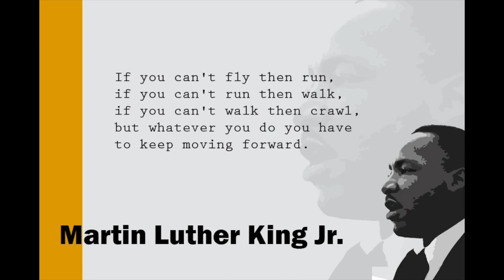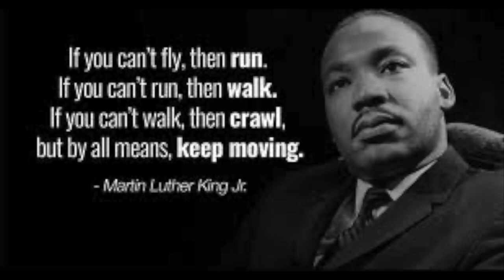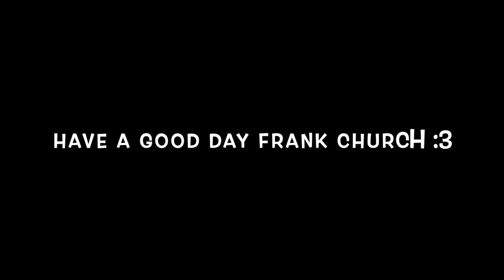FCHS Announcements 1 12 24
Frank Church High School Daily Announcements
Boise School District